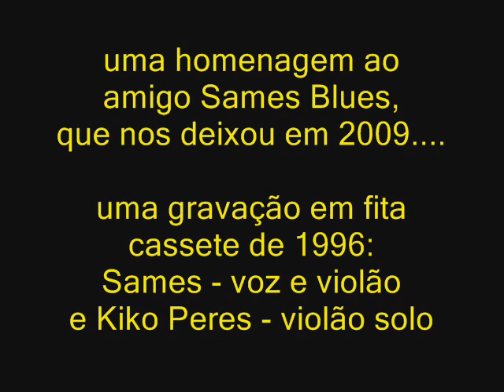Sames blues 3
1995 or 1996 - cassete